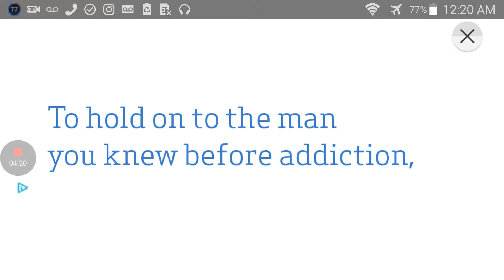Nebulous FFA ultra gameplay with shane